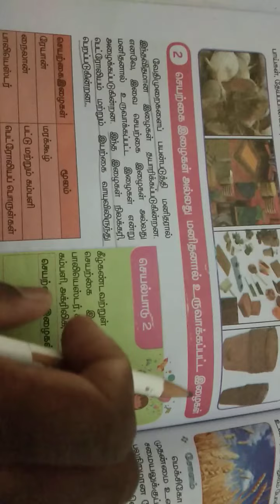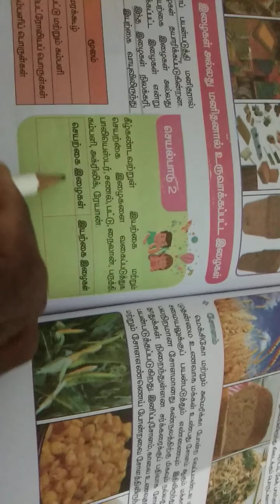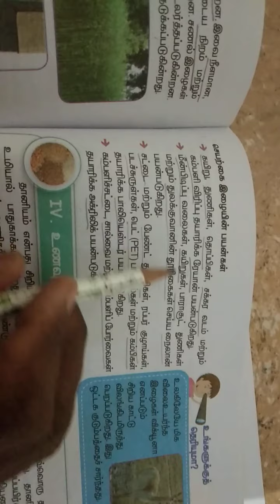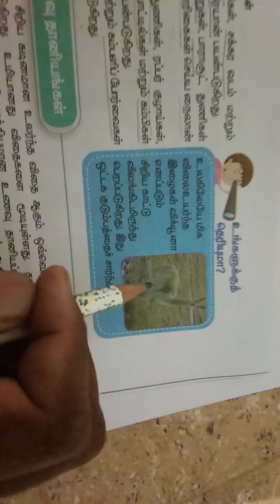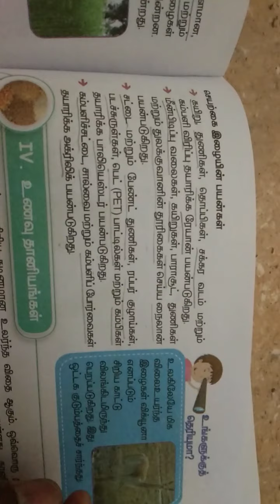பருப்பொருள் மற்றும் மூலப்பொருள்கள்